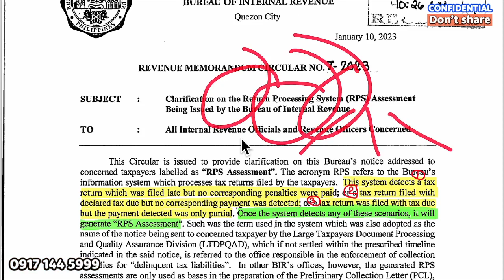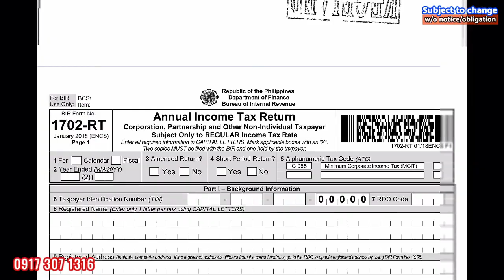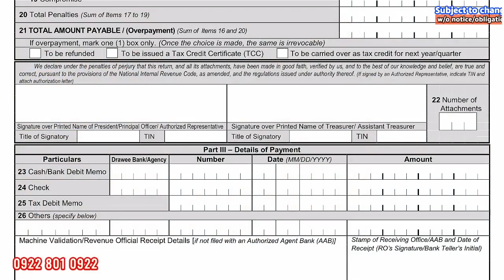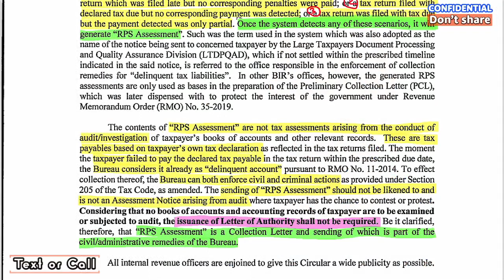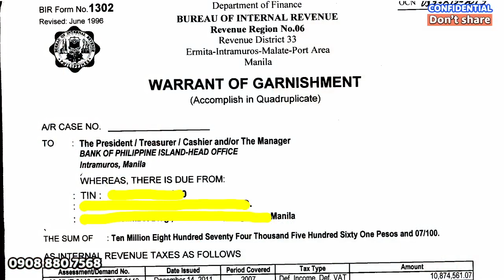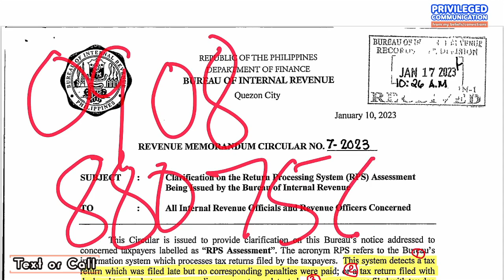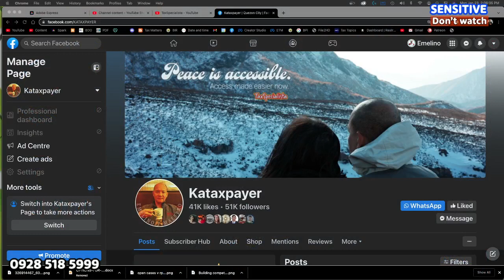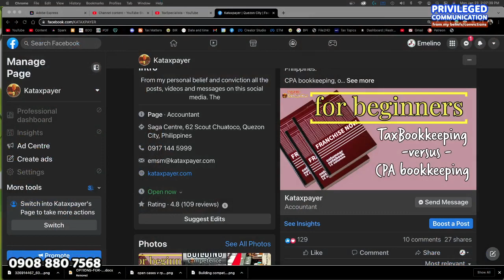Return Processing System RPS assessment vs. Open Cases and non payment taxes & penalties RMC 7-2023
Return Processing System (RPS) assessment is a process used by the Bureau of Internal Revenue (BIR) to check the accuracy and completeness of tax returns filed by taxpayers.

This system uses a computerized system to verify and validate the information provided on the tax returns. It compares the data provided on the tax return with the data from other sources such as the withholding tax returns of the taxpayer's suppliers and the data from other government agencies.

If the RPS assessment determines that there are discrepancies or errors on the tax return, the BIR may assess additional taxes, penalties, and surcharges. The taxpayer will then be informed of the additional taxes assessed and given the opportunity to dispute the assessment or to pay the additional taxes.

Taxpayers who are non-compliant and not filing their tax returns are subject to various penalties and fines under the National Internal Revenue Code (NIRC) of the Philippines.

One of the penalties for not filing a tax return is a fine of Php 1,000 for each year the tax return is not filed. Additionally, if a taxpayer fails to file their tax return on time, they will be subject to a surcharge of 25% of the unpaid taxes for each year the taxes are unpaid.

If a taxpayer is found to have understated their income or overstated their deductions, the Bureau of Internal Revenue (BIR) may assess additional taxes, penalties, surcharges, and interest.

Furthermore, if a taxpayer knowingly files a false return or fails to file a tax return, they may be subject to criminal penalties, including fines and imprisonment.

The BIR also has the authority to conduct investigations to ensure compliance with tax laws. If a taxpayer is found to have failed to file tax returns or to have understated their income or overstated their deductions, the BIR may assess additional taxes, penalties, surcharges, and interest.
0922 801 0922 c/o ETM Tax Agent Office